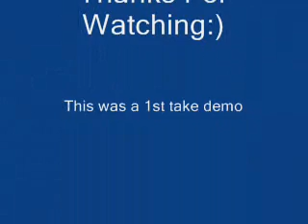Civil War - Guns n' Roses (Acoustic) Cover By DaZz:)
1st of all i have no tabs for this, i heard a similar version from the Source which he put on our "coming Soon Video" for THESOURCEOFDAZz i love that version and tried to have a go, it is purely improvised and it was the 1st take like a demo, it needs more work on it.
Well hope you enjoy it and thanks again for watching:)

DaZz:)